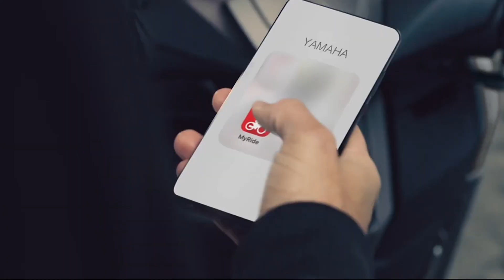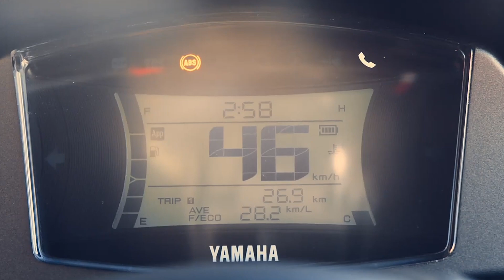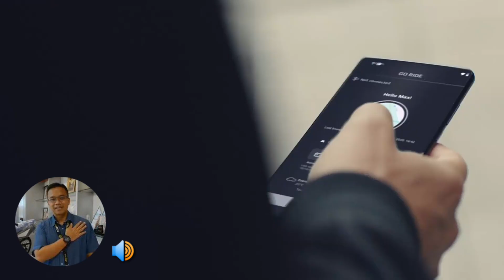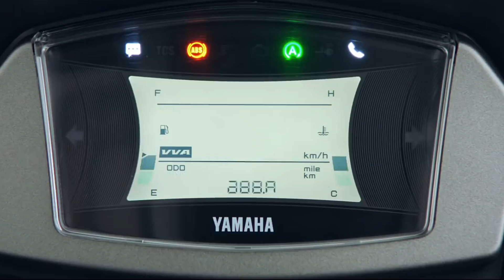2 WARNA BARU ALL NEW NMAX 155 2022 | IJO ARMY DAN MERAH MERONA, SEGINI HARGANYA...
Hi Gaess,

Di awal Feb 2022 Yamaha memberikan penyegaran warna baru untuk MAXI skutik mereka "All New NMAX 155" tepatnya pada tanggal 2 Feb 2022, pass banget berbarengan dengan rilisnya Honda Vario 160. Seperti apa penampakan 2 warna baru nya? skuy langsung tonton videonya untuk lengkapnya.